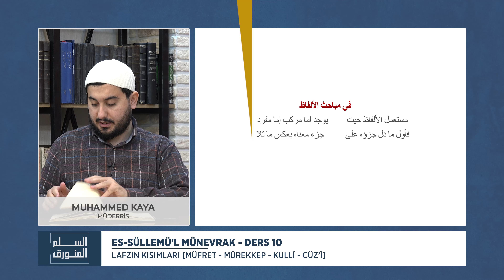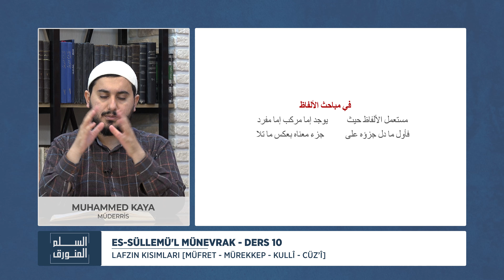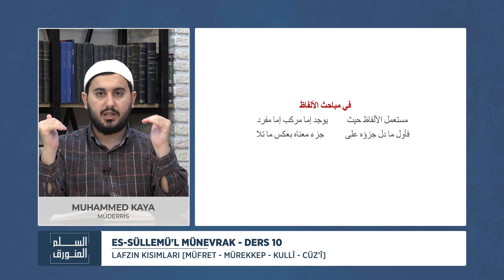es-Süllemü'l Münevrak | Ders 10 | Lafzın Kısımları [Müfret - Mürekkep - Kullî - Cüz'î]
es-Süllemü'l Münevrak | Ders 10 | Lafzın Kısımları [Müfret - Mürekkep]

es-Süllem'ül Münevrak derslerinin mp3 formatı ve bu derslere ait önemli dökümanlar Telegram kanalımızda paylaşılmaktadır